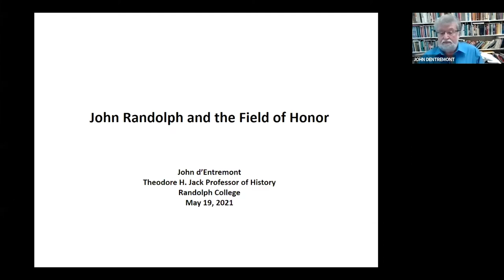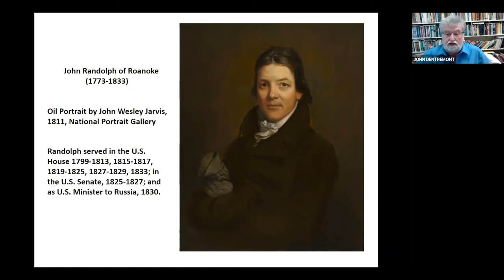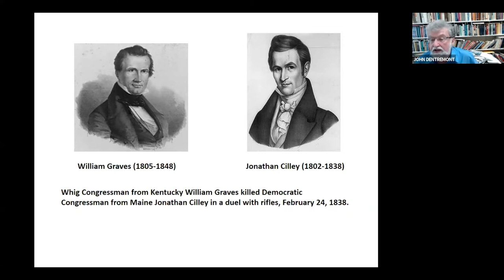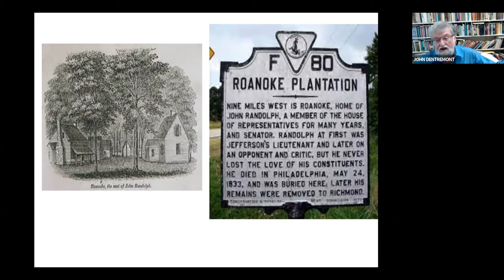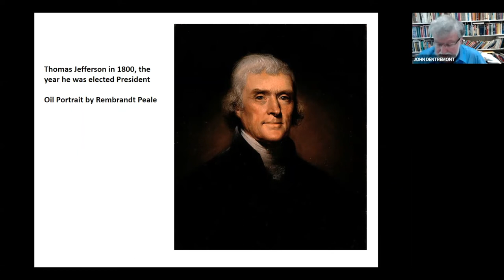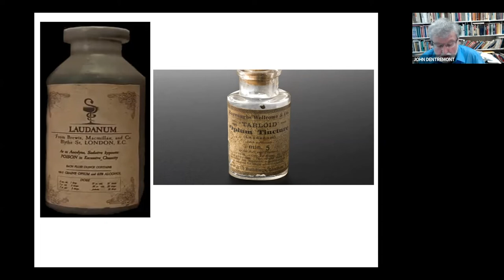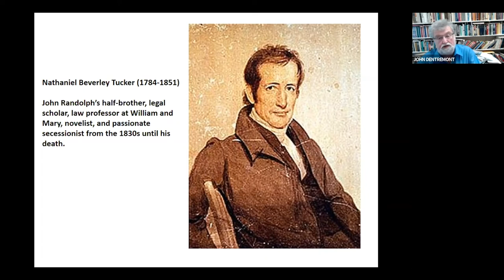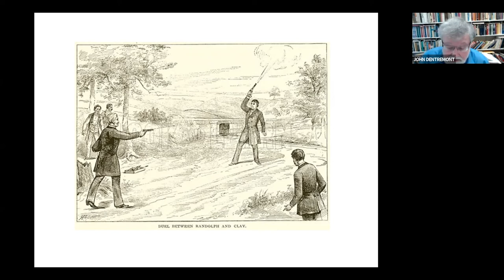John d'Entremont - John Randolph Lecture